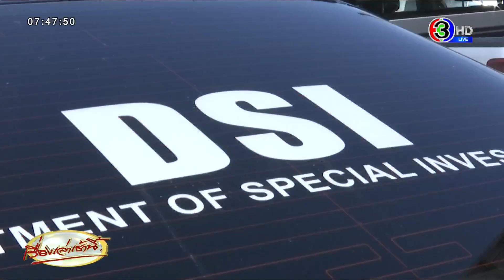รวบ นศ.ขายสื่ออนาจารเด็ก เจอคลิปลับกว่า 5 พันไฟล์ ใช้น้องหมา ‘ฮิดู’ K9 อัจฉริยะ ช่วยค้นหาหลักฐาน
วานนี้ (14 ส.ค. 66) นายเขมชาติ ประกายหงษ์มณี ผู้อำนวยการกองคดีเทคโนโลยีและสารสนเทศ และ นายยศสันธ์ เรืองสรรงามสิริ รองผู้อำนวยการกองคดีเทคโนโลยีและสารสนเทศ ปฏิบัติหน้าที่ผู้อำนวยการส่วนคดีละเมิดทางเพศเด็ก พร้อมด้วยคณะพนักงานสอบสวนคดีพิเศษ ร่วมกันตรวจค้น และจับกุมชายไทย ชื่อนายเอ (นามสมมติ) อายุ 19 ปี ซึ่งเป็นนักศึกษามหาวิทยาลัยแห่งหนึ่ง ในจังหวัดปทุมธานี

โดยจับกุมได้ที่หอพักแห่งหนึ่ง ภายในพื้นที่ ต.หลักหก อ.เมืองปทุมธานี จ.ปทุมธานี โดยผู้ต้องหามีพฤติการณ์โฆษณาขายสื่อลามกอนาจารเด็กอายุต่ำกว่า 18 ปี ในแพลตฟอร์มไลน์ ราคาตั้งแต่ 150-500 บาท

ได้พบภาพนิ่งและคลิปวิดีโอลามกอนาจารเด็กสวมชุดนักเรียน ระดับประถมศึกษาถึงมัธยมศึกษา เป็นจำนวนมาก ไม่ต่ำกว่า 5,000 ไฟล์ โดยมีเจ้าหน้าที่ O.U.R. ประสานความร่วมมือในการปฏิบัติการครั้งนี้ด้วย

นายเขมชาติ เปิดเผยว่า กรมสอบสวนคดีพิเศษ โดยกองคดีเทคโนโลยีและสารสนเทศ ส่วนคดีละเมิดทางเพศเด็ก สอบสวนกรณีนี้เป็นคดีพิเศษที่ 37/2566 และรวบรวมพยานหลักฐาน จนกระทั่งยื่นคำร้องต่อศาลออกหมายจับผู้ต้องหารายดังกล่าว และสามารถจับกุมผู้ต้องหาได้ที่ห้องพักแห่งหนึ่งใน ต.หลักหก อ.เมืองปทุมธานี จ.ปทุมธานี

จึงแจ้งข้อเท็จจริงให้ทราบว่า ผู้ต้องหามีพฤติการณ์แสวงหาประโยชน์ทางเพศจากบุคคลอายุต่ำกว่า 18 ปี โดยมีการโฆษณาเชิญชวนให้สมัครเข้ากลุ่มไลน์เพื่อดูสื่อลามกอนาจาร และแสวงหาประโยชน์จากการผลิตและเผยแพร่สื่อลามกอนาจารเด็ก และนำเข้าสู่ระบบคอมพิวเตอร์ซึ่งสื่อลามกอนาจารเด็ก

จากนั้น แจ้งข้อหาให้ทราบว่าเป็นความผิดฐาน...

ครอบครองสื่อลามกอนาจารเด็ก เพื่อแสวงหาประโยชน์ในทางเพศ สำหรับตนเองหรือผู้อื่น
ส่งต่อซึ่งสื่อลามกอนาจารเด็กแก่ผู้อื่น เพื่อความประสงค์แห่งการค้าหรือโดยการค้า เพื่อการแจกจ่ายหรือเพื่อการแสดงอวดแก่ประชาชน
ทำผลิต มีไว้ นำเข้าหรือยังให้นำเข้าในราชอาณาจักร ส่งออก หรือยังให้ส่งออกไปนอกราชอาณาจักร พาไปหรือยังให้พาไปหรือทำให้แพร่หลาย โดยประการใดๆ

ซึ่งสื่อลามกอนาจารเด็ก, ประกอบการค้าหรือมีส่วนหรือเข้าเกี่ยวข้องในการค้าเกี่ยวกับสื่อลามกอนาจารเด็ก จ่ายแจกหรือแสดงอวดแก่ประชาชนให้เช่าสื่อลามกอนาจารเด็ก ตามประมวลกฎหมายอาญา มาตรา 287/1, 287/2 และฐานนำเข้าสู่ระบบคอมพิวเตอร์ที่มีลักษณะอันลามก และข้อมูลคอมพิวเตอร์นั้นประชาชนทั่วไปอาจเข้าถึงได้ ตามพระราชบัญญัติว่าด้วยการกระทำความผิดเกี่ยวกับคอมพิวเตอร์ พ.ศ. 2550 (และที่แก้ไขเพิ่มเติม) มาตรา 14 (4),(5)

และในการปฏิบัติการครั้งนี้ ประสานความร่วมมือกับองค์การ Operation Underground Railroad (O.U.R.) โดยมีการใช้ 'ฮิดู' สุนัขปฏิบัติการ ซึ่งเป็น ESD K9 นานาชาติตัวแรกของ O.U.R. ที่ได้รับการฝึกฝนจาก Jordan Detection Training Center ช่วยค้นหาอุปกรณ์เก็บข้อมูลอิเล็กทรอนิกส์ในสถานที่อีกด้วย ถือเป็นการบูรณาการร่วมกันกับทุกภาคส่วน เพื่อต่อต้านอาชญากรรมการละเมิดทางเพศเด็กและเผยแพร่สื่อลามกอนาจารเด็ก

การแสวงหาประโยชน์เกี่ยวกับสื่อลามกอนาจารเด็กเป็นอาชญากรรมที่นานาชาติให้ความสำคัญ เพื่อคุ้มครองสวัสดิภาพและสิทธิของเด็ก หากผู้ปกครองช่วยสอดส่องพฤติการณ์ของบุตรหลาน จะเป็นส่วนสำคัญส่วนหนึ่งที่จะช่วยปกป้องบุตรหลานจากภัยดังกล่าวได้

ทั้งนี้ หากมีข้อมูลหรือเบาะแสเกี่ยวกับละเมิดทางเพศเด็ก หรือมีการเผยแพร่สื่อลามกอนาจารเด็ก สามารถแจ้งมายังกรมสอบสวนคดีพิเศษ โทรศัพท์สายด่วน 1202 (ฟรีทั่วประเทศ) โดยข้อมูลของผู้แจ้งเบาะแสจะถูกเก็บรักษาเป็นความลับ